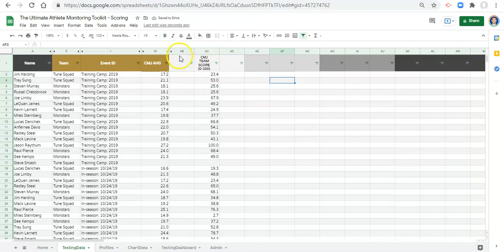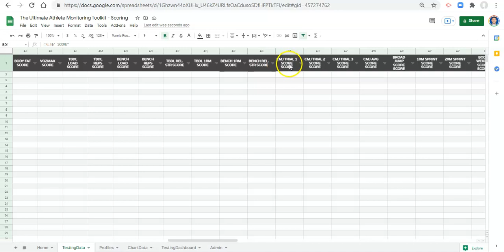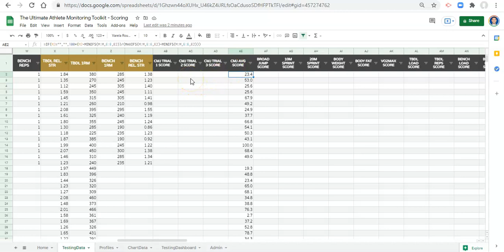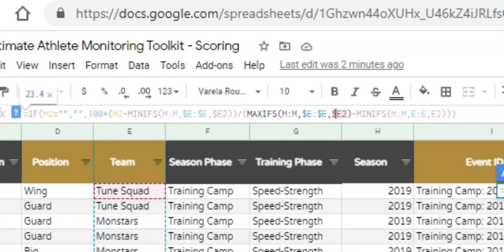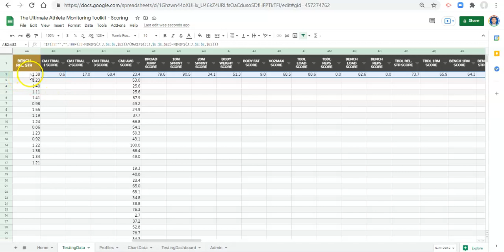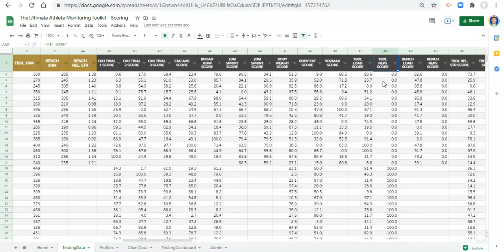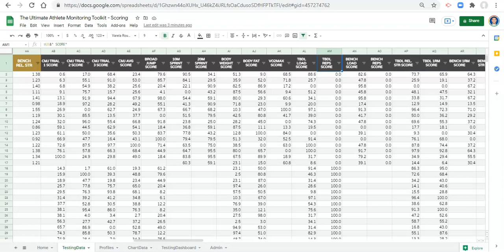UAMT in Google Sheets #3.5 - Score Selection and Key Considerations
**BONUS TUTORIAL**
The Ultimate Athlete Monitoring Toolkit (UAMT) in Google Sheets
Athlete Performance Testing
Module 3: Performance Testing Scores
#3.5: Score Selection and Key Considerations

WHAT WE LEARN
In this tutorial video, we review the differences between the 4 scoring systems we developed in The Ultimate Athlete Monitoring Toolkit (UAMT) in Google Sheets (Max-min scaling, Percentile ranks, Z-Scores, and T-Scores). We discuss key considerations that must be made when selecting a scoring system that is right for your needs and learn how to apply the scoring system that we choose to our database.

FREE TEMPLATE
If you would prefer to use pre-made athlete profiles rather than creating your own with me from scratch, use the link below to make a copy of the datasets used in the Athlete Performance Testing portion of this project:

CHEAT CODE
The UAMT is a great Google Sheets learning experience, but it also requires a lot of time and effort to complete. If you want to take a shortcut to the gold at the end of the rainbow, I have an opportunity for you. You can purchase the Google Sheets file that is developed from accomplishing all tasks presented in the tutorial videos for The Athlete Performance Testing portion of The Ultimate Athlete Monitoring Toolkit (UAMT),